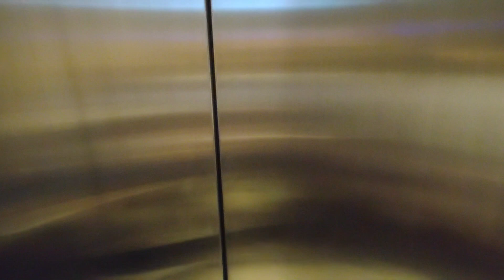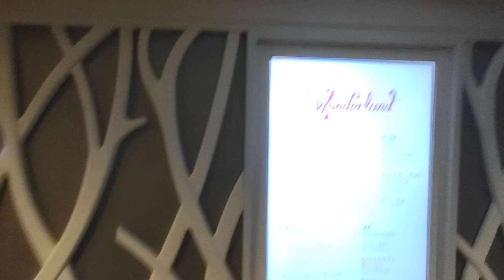Symphony's Wonderland Experience W/ My YouTube Family 😂😊🤗. Long Video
Hey Guys I've been to Wonderland before. But it's a Different Experience when you go with Other Vloggers. We had a Ball. ENJOY

Hey Guys If interested in Popl and/or HOHEM Products you can use my links or codes for discount. It's no extra to you and I do get a small contribution. Thanks So Much!